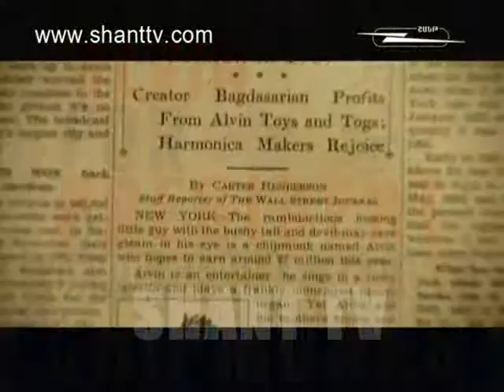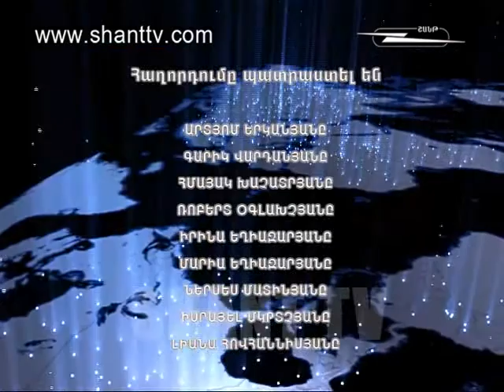Աշխարհի հայերը/Ashxarhi Hayer-Ross (Տիգրան) Բաղդասարյան